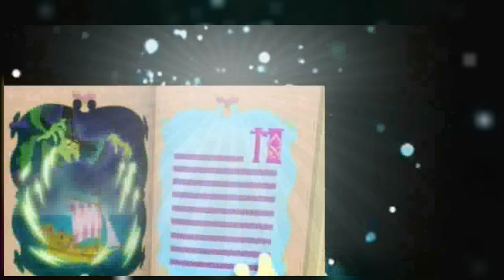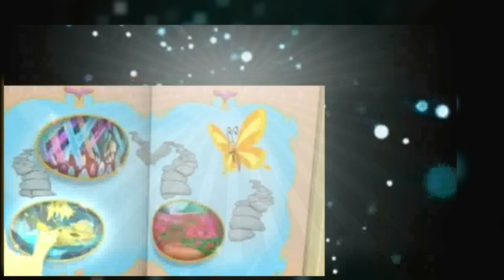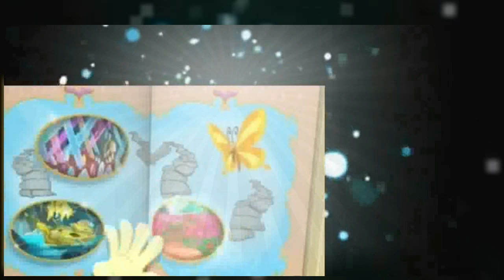Jake & the Neverland Pirates NEW 2017 The pirate princess The rainbow wand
jake and the neverland pirates full episodes,
jake and the neverland pirates,
jake and the neverland pirates theme song,
jake and the neverland pirates song,
jake and the neverland pirates full episodes in en,
jake and the neverland pirates toys,
jake and the neverland pirates peter pan returns,
jake and the neverland pirates battle for the book,
jake and the neverland pirates and me,
jake and the neverland pirates episodes,